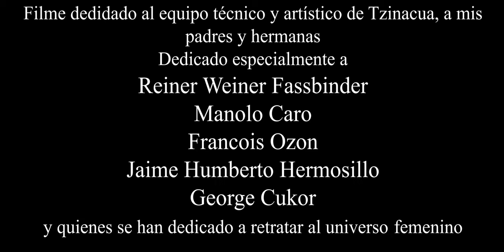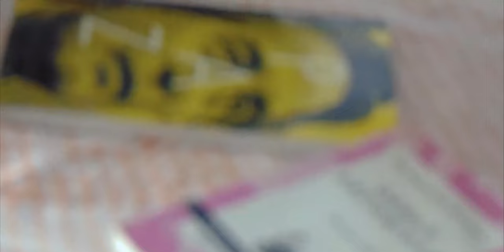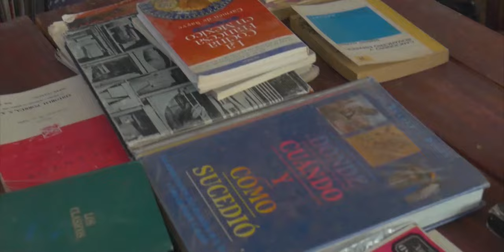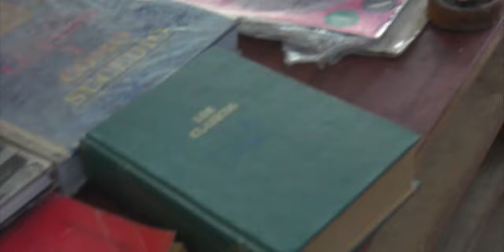Las Amigas - Cortometraje Cine Mexicano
Cortometraje mexicano del genero dramático
Filmado a colores en Eastmancolor en formato Cinemascope
con las sublimes actuaciones de Isabel Muñoz, Johanna Varela, Michelle Matz, Cristina y en actuación especial Camila Moyao
Cinematografía de Néstor Noelle
Operador, Diego Garca
Maquillaje de Gus Espinoza